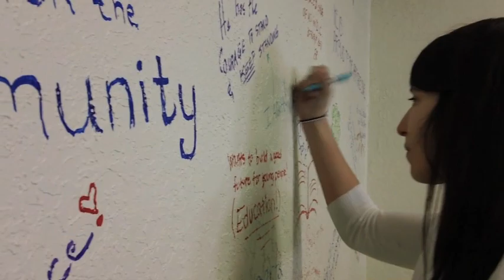Eric Griego for DFA Grassroots Allstar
Democracy for America (DFA), the grassroots group founded by former Vermont Gov. Howard Dean, has named Eric Griego (NM-01) one of its top 10 progressive candidates in this year's House races. Eric Griego has already been endorsed by Democracy for America.

He joins Alan Grayson and Lois Frankel in Florida, Norman Solomon and Jose Hernandez in California, Mark Pocan and Kelda Roys in Wisconsin, Ilya Sheyman in Illinois, Angela Zimmann in Ohio, and Annie Kuster in New Hampshire.

Eric Griego Named One of Top 10 Grassroots All-Stars by Democracy for America
Category Press Releases
Post Date February 17, 2012

Washington — Democracy for America (DFA), the grassroots group founded by former Vermont Gov. Howard Dean, has named Eric Griego (NM-01) one of its top 10 progressive candidates in this year's House races. Eric Griego has already been endorsed by Democracy for America.

Eric was selected after winning enough votes to put him in the top 10 candidates in the country in DFA's Grassroots All-Stars contest. 200 candidates entered this year's contest and more than 70,000 votes were cast by the progressive group's members.

There will be a second round of voting in which the group's members will choose the winner of the contest. That candidate will receive grassroots and fundraising assistance — including a commitment from the group to raise $20,000 in small donations from its national membership.

"I am honored by the strong grassroots support in New Mexico to be named one of the top 10 people-powered progressive candidates in the country," said Griego.  "As Congressman, I will continue to fight for good jobs, education and healthcare that work for everyone."